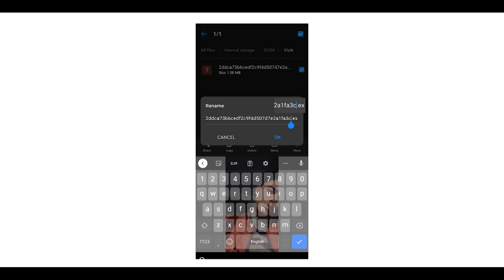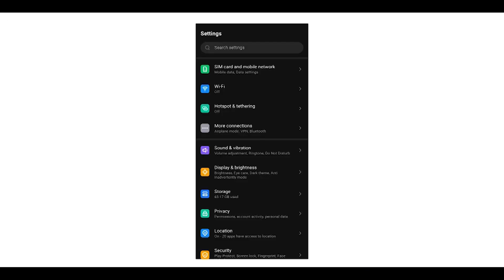WATCH THIS BEFORE YOUR GF LEAVES YOU !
Learn about the hidden Android settings that can help you customize your device and improve your daily experience. In this video, we'll show you how to accesshidden settings and customize your device to your own needs.

If you're looking for ways to improve your Android device, then this is the video for you! We'll show you how to access hidden settings, customize your device, and make it your own! From changing your wallpaper to changing your device's settings to getting the most out of your Android device, this video has it all!

Topics include -
mobile settings
secret settings
setting your device
secret mobile settings
top mobile settings secret
how to hide file in mobile without app
change notification sound
hold notifications on screen
android settings